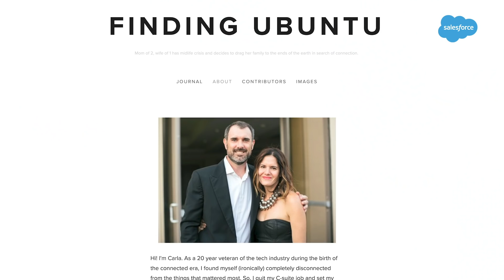How IBM Hopes to Win an Oscar by Modernizing Its Marketing | Connections Ep 3 | Salesforce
Meet Carla Piñeyro Sublett, CMO at IBM, where she hopes to modernize the company by bringing its extraordinary story to life — and win an Oscar along the way. Carla took an unconventional path to the C-suite, recently bringing her 20-year tech career to a halt in order to reconnect with family, the world, and work.

Connections: CMOs are saying “so long” to long-standing marketing playbooks. See how they’re shaking things up in this digital-first world. Join Salesforce President and CMO, Sarah Franklin, as she chats with digital leaders about how to create more powerful connections with your customers.

0:00 - Connections Intro
0:55 - Carla Piñeyro Sublett's mixed roots
1:35 - Sublett’s entrepreneurial background
2:22 - How she navigated through the feeling of disconnect
3:54 - How to connect with people
5:00 - Her path to becoming the CMO of IBM
6:03 - IBM’s marketing vision
7:14 - Reinventing IBM’s brand
8:27 - How to connect with different departments
9:15 - Advocating for women and leadership